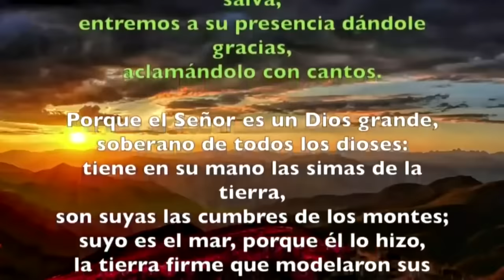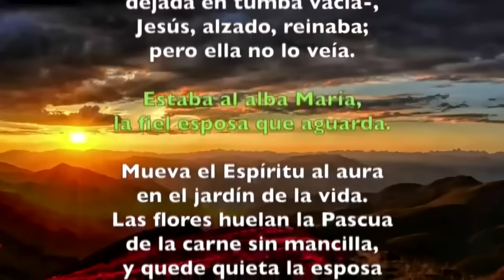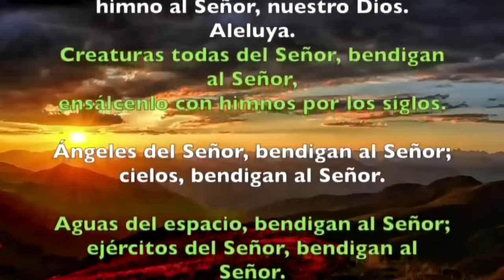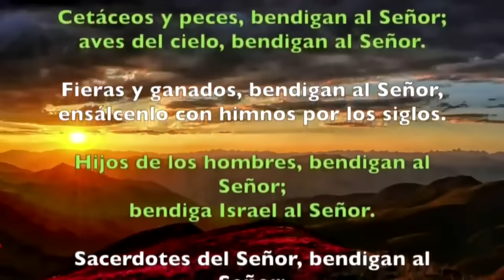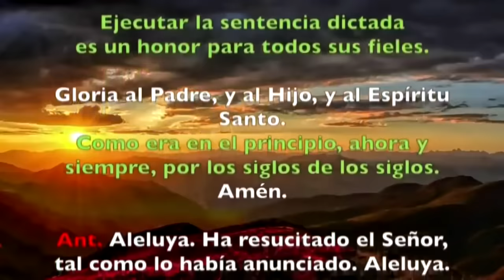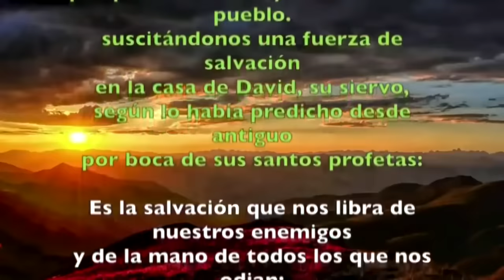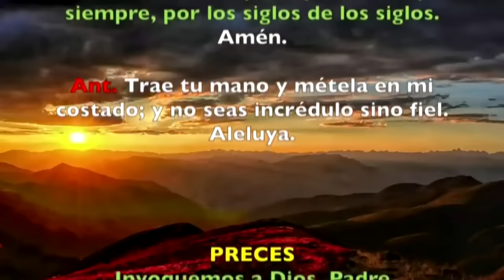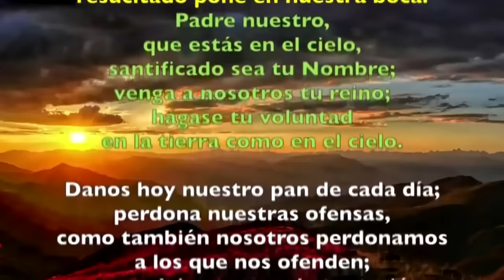Oración de la mañana (Laudes), DOMINGO 07 DE ABRIL 2024 | II SEMANA DE PASCUA | cathopray